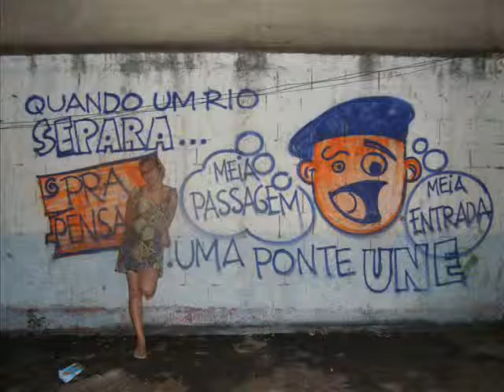CONEG DA UBES E FILIAÇÃO DA MARILIA NA UJS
Chegada da Marilia na maior juventude do mundo